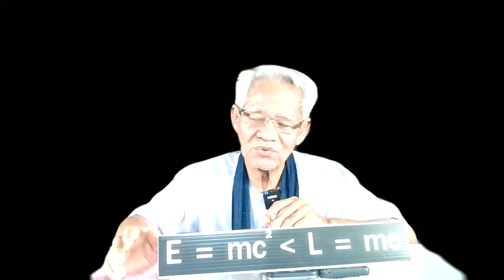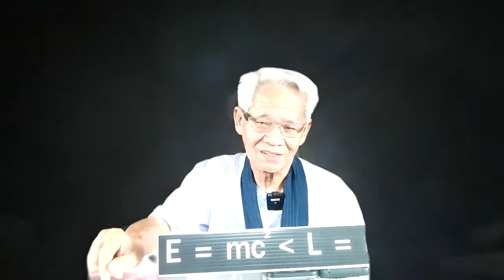จ่อโลงแล้วพึ่งเข้าใจ/ภาษาลุงหงอกกิ๊กก๊อก/องค์ความรู้ไหม่ในศตวรรษที่ 21 [EP.0] วันที่ 07 มค. 2564